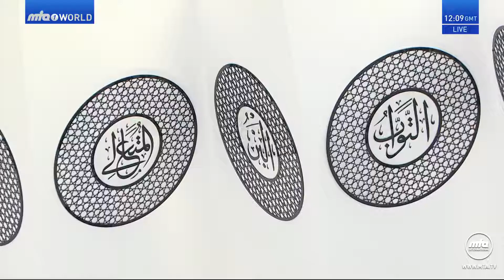Sermón del viernes 03-07-2020: Los Compañeros (Sahaba) del Profeta Muhammad (sa)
Traducción española del sermón del viernes en urdu de Hazrat Mirza Masrur Ahmad (líder de la Comunidad Musulmana Ahmadía) del 3 de julio de 2020.